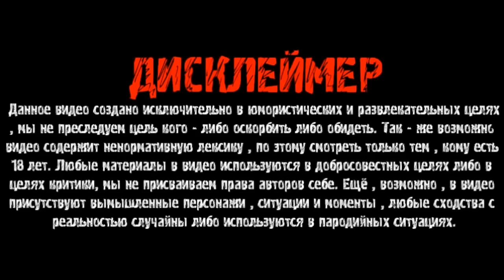СЕРЫЙ СПРОСИТ С АНДРЮХИ ЗА ПРЕДАТЕЛЬСТВО / ПОЧЕМУ ВАСЬКА СБЕЖАЛ ОТ СЕРОГО ХОЧУ ПОЖРАТЬ ДМИТРИЙ СЕРОВ